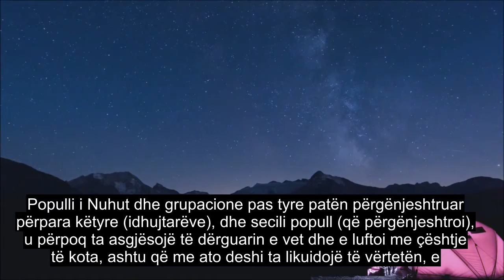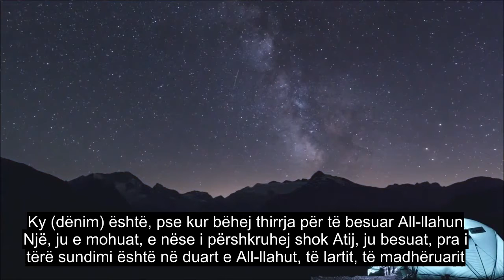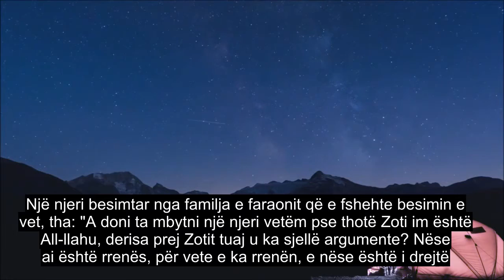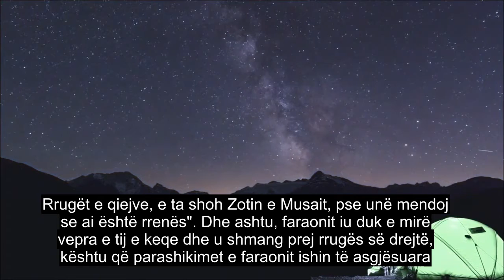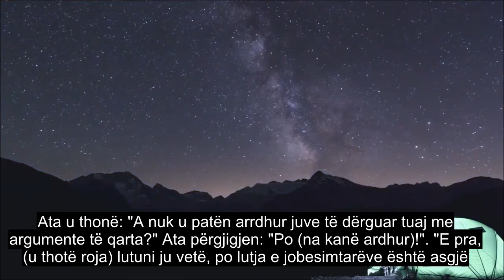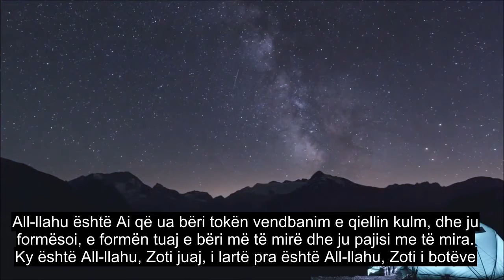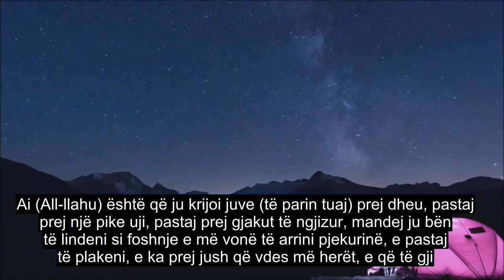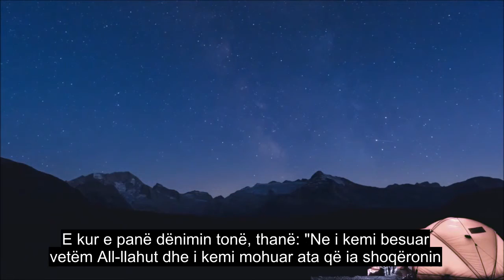Kapitulli 40 Falësi, Recitim I Bukur I Kuranit, Nëntituj Mbi 90 Gjuhë